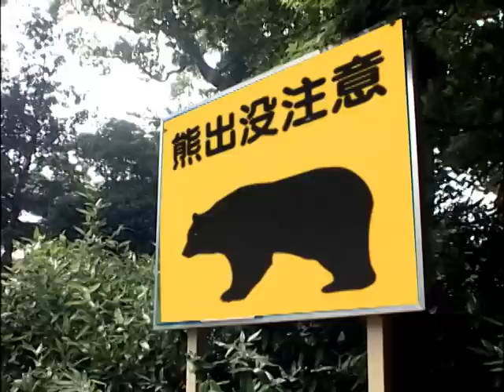パルテオン2021 ヴァイラス ① PARUTEON vs BIGFOOT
個人自主制作のチープな低予算特撮です。

今回は ある作品のパロディです...

( The Six Million Dollar Man vs Bigfoot )